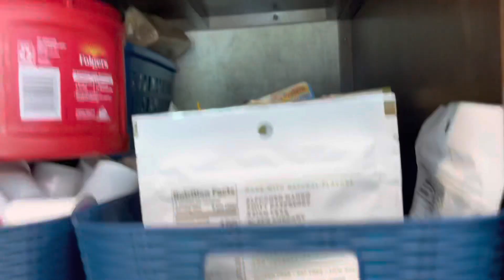REPLACING SEPTIC PIPE|RVLIFE|RVLIVING|CAMPING EVERYDAY|FIRST DAY OF SCHOOL|Queen’s FIRST CAR FINALLY